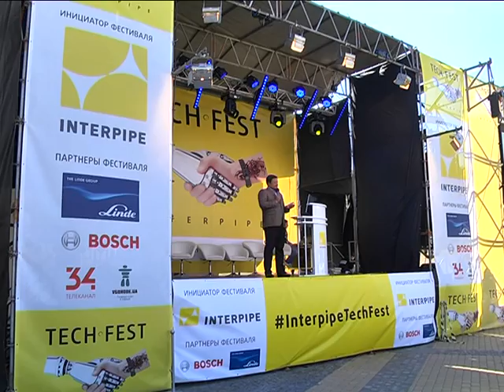Interpipe TECH FEST прошел в Днепре 17-18 сентября 2016